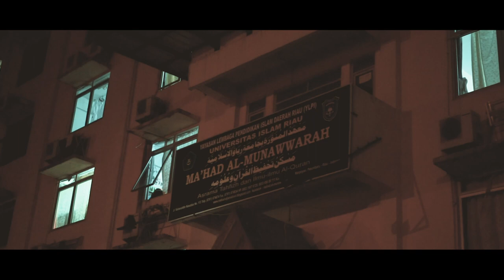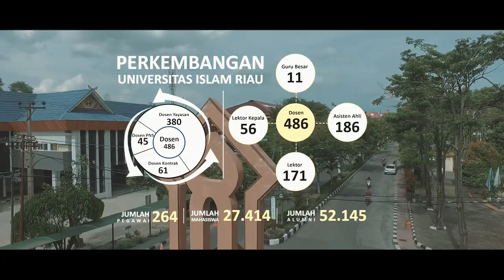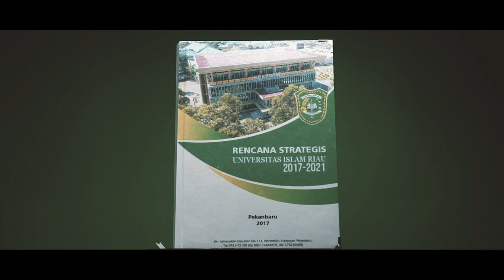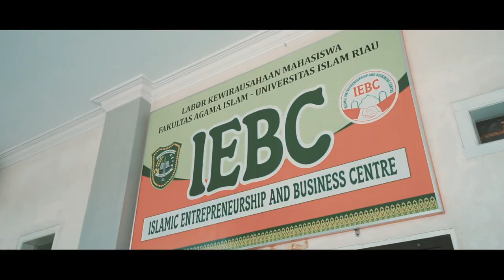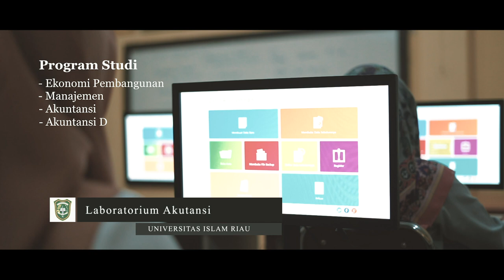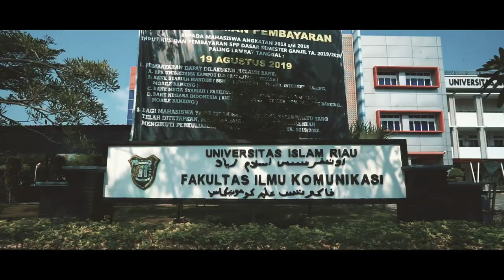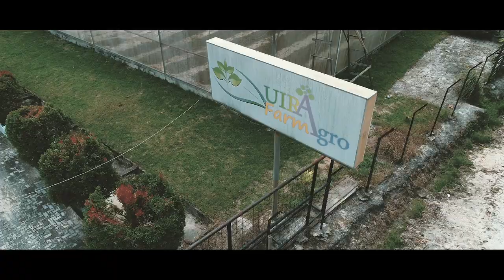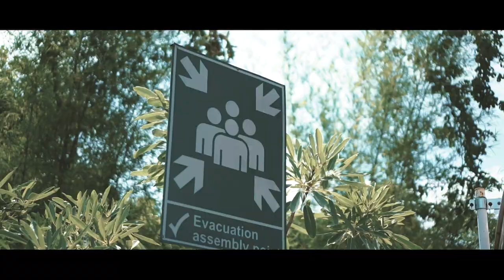Profil UIR 2020 (Indonesia)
Universitas Islam Riau Meruapakan Universitas Swasta Terbesar di wilah Lemabaga LAyanan Dikti Wilayah sepuluh (Sumbar, Riau, Jambi dan Kepri).